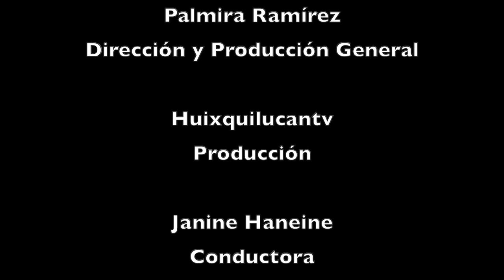NoticiasHuixquilucan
¿Quieres enterarte de los acontecimientos más relevantes de los últimos días? Como cada semana te presentamos NoticiasHuixquilucan.